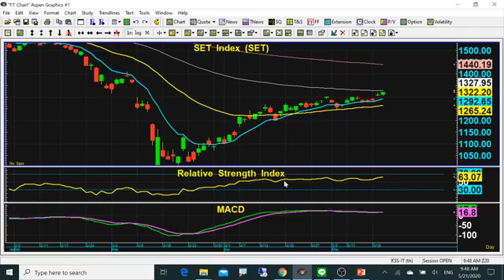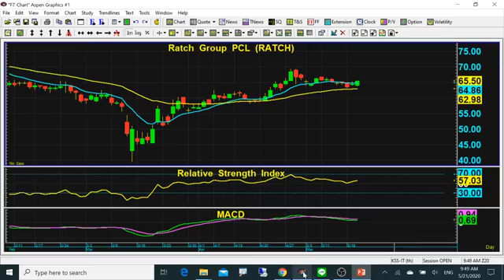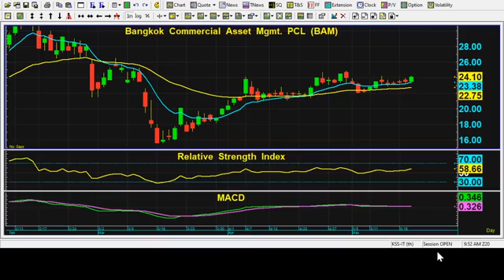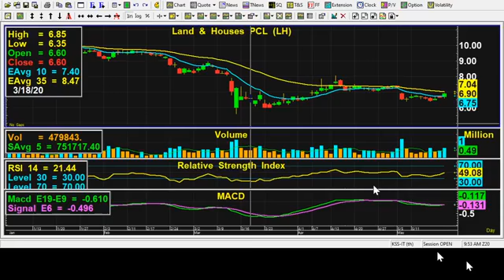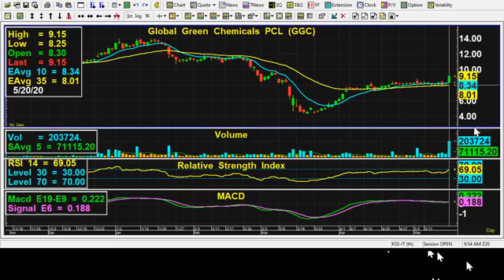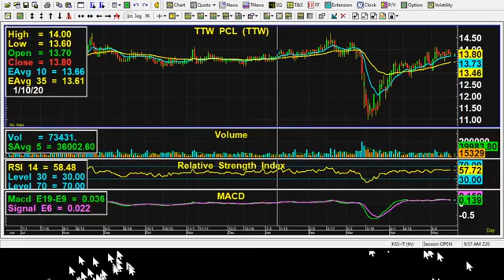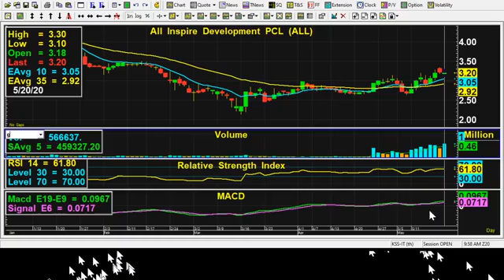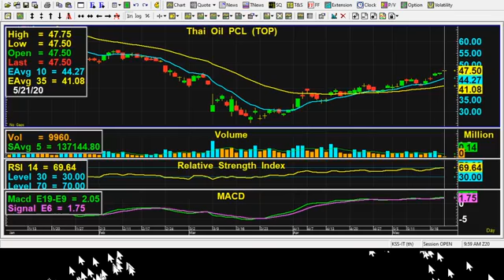Money Wizard by Krungsri Securities 21 พ ค 63 ช่วงสอง